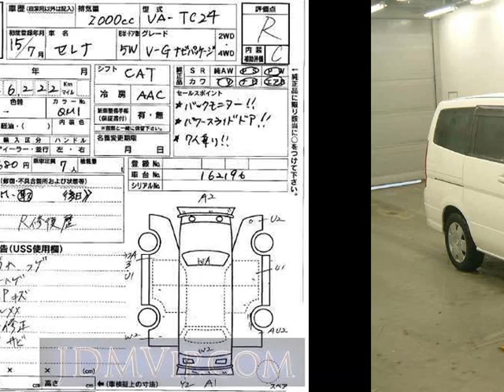2003 NISSAN CERENA V_G TC24 - Japanese Used Car For Sale Japan Auction Import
2003 NISSAN CERENA V_G TC24 - Japanese Used Car For Sale Japan Auction Import TC24,NISSAN,CERENA,V_G,USS Fukuoka,jdmvip,vip,jdm,cars,japan,jdmvip.com,japanesecars,usedcars Japanese Used JDM Car For Sale At Auction in Japan for Import